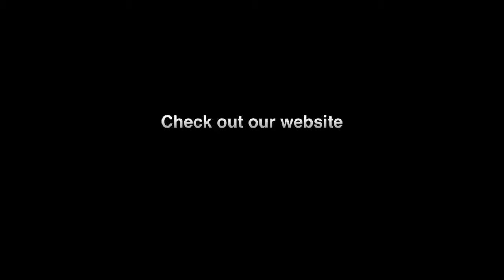Shake It Up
This video was made and edited using only Apple mobile apps.